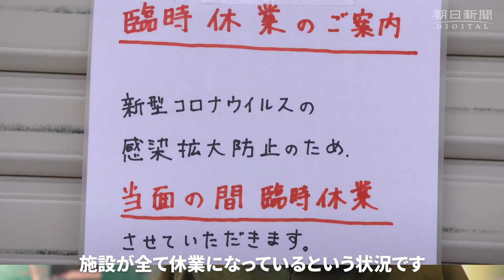観光客も登山者も姿なく 北アルプス玄関口の上高地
毎年、大型連休から本格的な観光シーズンを迎える北アルプスの玄関口、上高地（長野県松本市）。今年は新型コロナウイルスの感染拡大の影響で国の非常事態宣言が全国に広がり、観光客や登山者の姿はなく、静寂に包まれている。
　マイカー規制されている上高地では、路線バスが5月6日まで運休。タクシーも乗り入れを自粛しており、向かうための「足」は事実上なくなった。ホテルや旅館、売店、キャンプ場など全ての施設が休止し、北アルプスの山小屋も営業していない。観光スポットの河童橋からは、好天に恵まれると、雪化粧をまとった穂高連峰が望める。環境省の大嶋達也・国立公園管理官は「上高地は旅館や山小屋など関係者が一つになって責任を果たそうとしている。事態が収束するまで、観光も登山も我慢してほしい」と話している。（関係機関から特別の了解を得てドローン撮影しました）